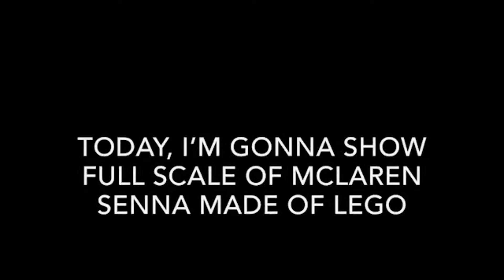Full Size Mclaren Senna Made of Lego